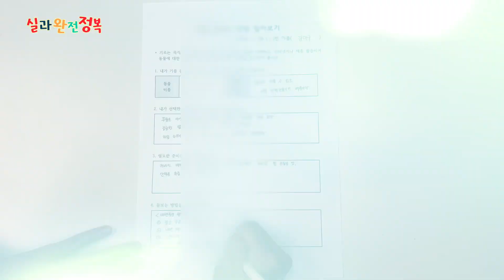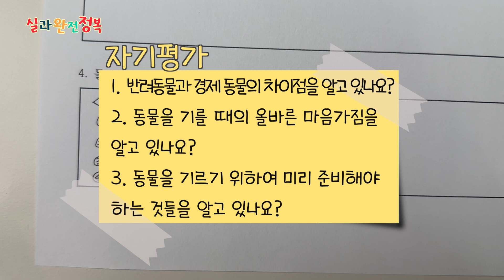[실과 완전 정복] 17. 동물 돌보고 길러보기(스스로 기르는 동물) ★학습지★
애완동물은 든든한 우리 가족의 동반자!
동물을 잘 돌보고 기를 수 있는 방법을 함께 알아볼까요?

대구교육정보 아카이브에서 더 다양한 교수학습용 콘텐츠를 살펴보세요(★학습지★ 포함).